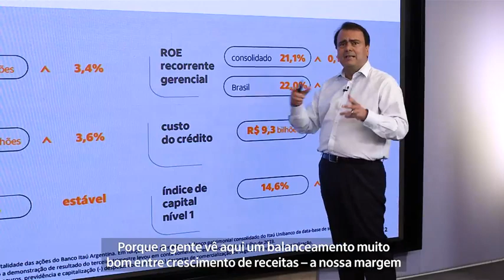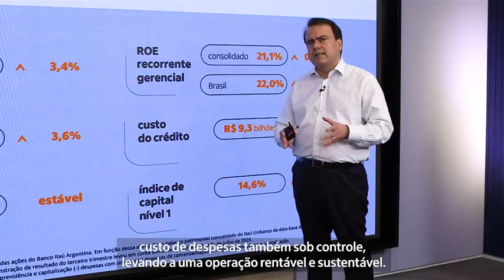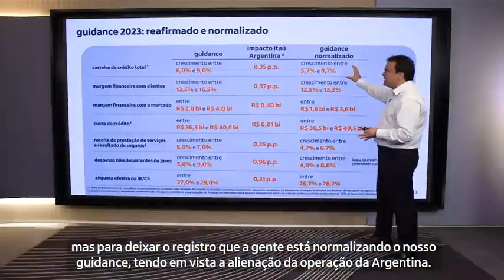Entre enero y septiembre de 2023, Itaú Unibanco ganó US$ 5.300 millones un 13,4% más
Los activos reportados representan un 10,5% más que el mismo periodo del 2022.
Este aumento fue impulsado por el crecimiento anual del 18,2% en los préstamos personales y del 12,1% en créditos inmobiliarios.